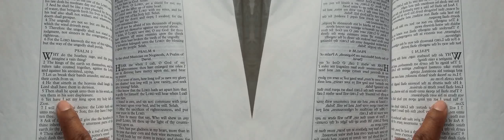False Prophet Domonique Davis - Clown: The Only Begotten Sons True Identity Psalm 2 - 0